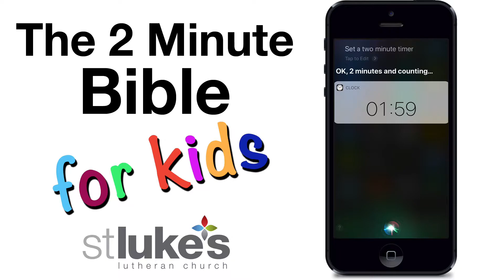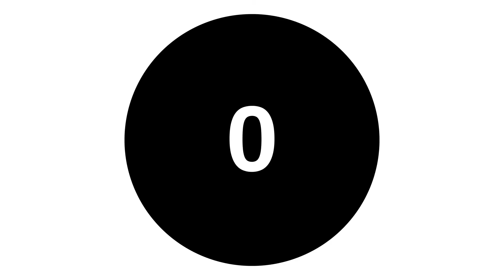07_Jacob and Esau